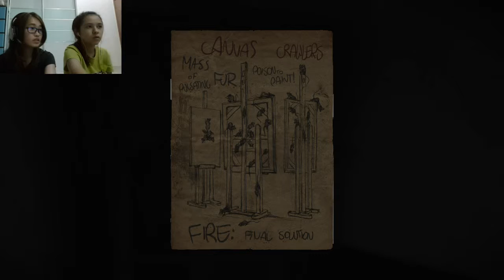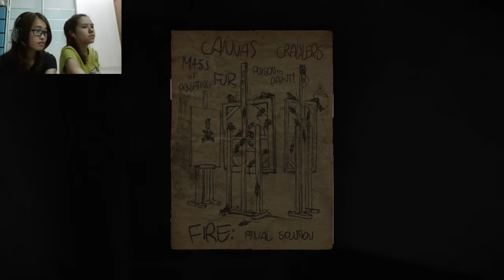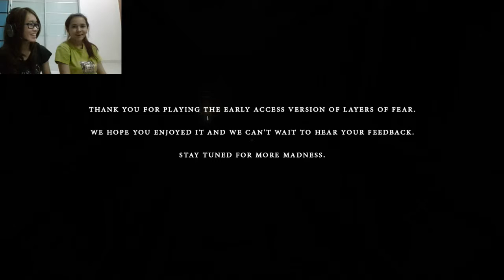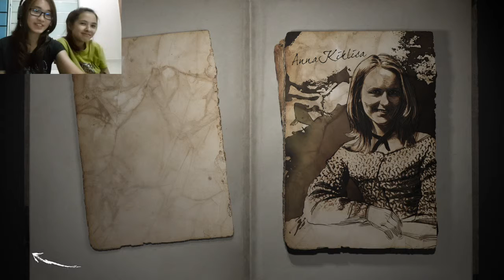NIGHTMARE OVER?! || Layers of Fear #5 [FINAL]